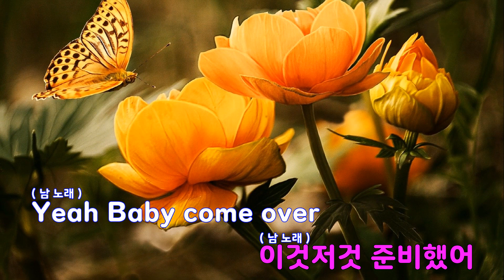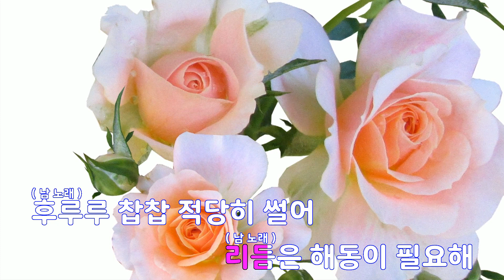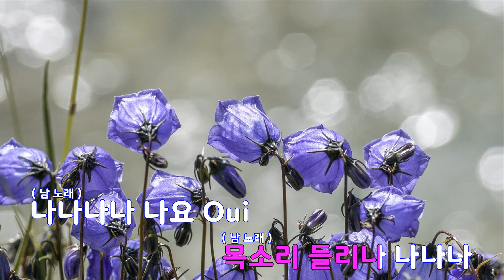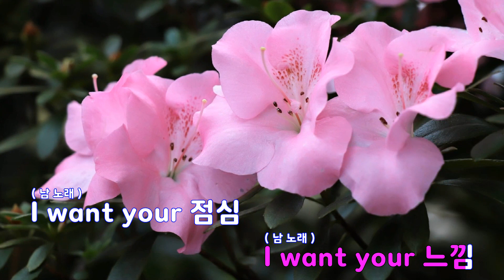[은성 반주기] LUNCH - 부석순(SEVENTEEN)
LUNCH - 부석순(SEVENTEEN)
작사 ː 계범주.이지훈.권순영.이석민.부승관,
작곡 ː WEEKS WILLIAM ERNEST.NIKO KYLER